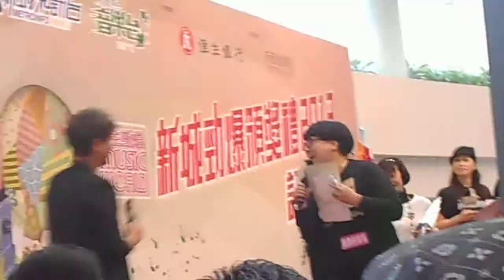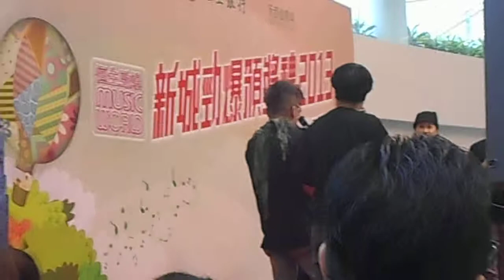李克勤得獎但唔唱 (2013年11月10日新都會廣場)